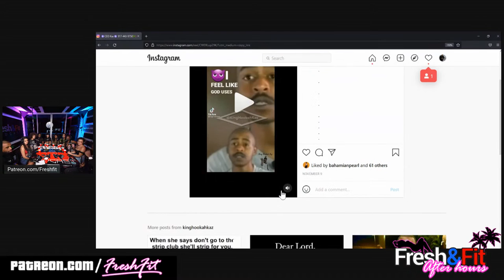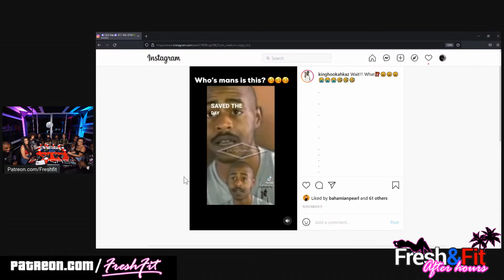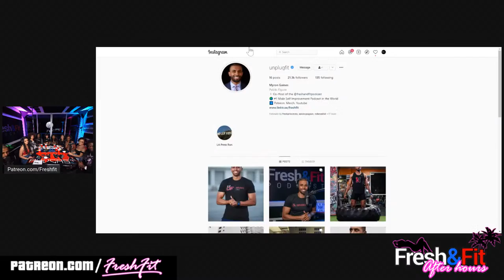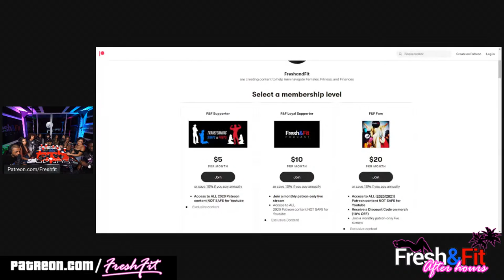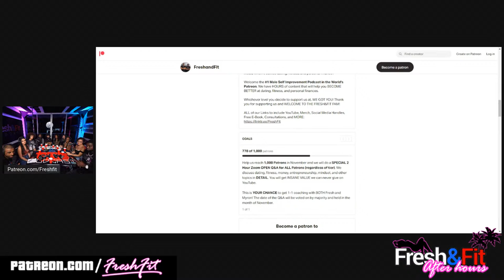MAIN v SIDE Chicks. Girls had a HEATED DEBATE!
🎬Reactions🎬
👥Ladies 👥
🦍Uncage Your Gorilla Mind🦍
(Code: Fresh)
🎧Podcasts🎧(Spotify, Apple, Google and MORE)
🧑‍🎓Studies🧑‍🎓
♟1on1 Coaching♟
💻Linkr.ee💻
⏲️ TIME STAMPS ⏲️
0:00 Intro
1:02 Announcements, social media/content plugs (like the video family!)
6:00 Ladies introduce themselves!🔥
20:00 Superchats! 🔥
26:20 Have the ladies thoughts on cheating changes since they've been on the show?
32:48 Video Reaction! (Like the video family!) 🔥🔥🔥
34:25 Ladies share their thoughts on the video!
1:09:09 Superchats! 🔥
1:41:00 Don Demarco to Myron!!!(like the video family!)
1:42:40 Superchats! (Continued)
1:45:57 Ladies questions (speed round) if the person you were in love with cheated, would you stay?
1:51:35 Myron cooks on men vs women being different.
1:54:16 Pedro Gaines shows up to call one of the guests...¡mentirosa!
1:57:27 Anology time family! (Enter the dream realm!)
2:09:10 Superchats!
2:11:35 Speed round (continued) Do the ladies give attention to the balls when giving head?
2:17:15 if a dude asks a woman for anal does he not like the box?
2:22:05 What are some kinks they are into, and what so they think men like?
2:50:05 Would the ladies invite another chick in the bedroom as a man, and why?
2:55:50 How is sex different for men and women?
3:04:32 Superchats! 🔥
3:11:43 Outro (like the video on your way out family! 💯💪🏿👑)